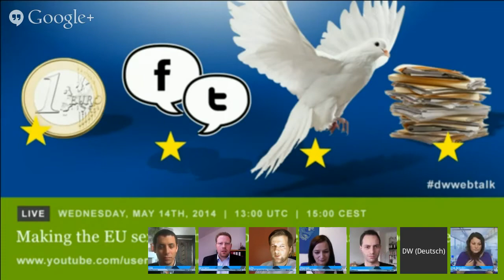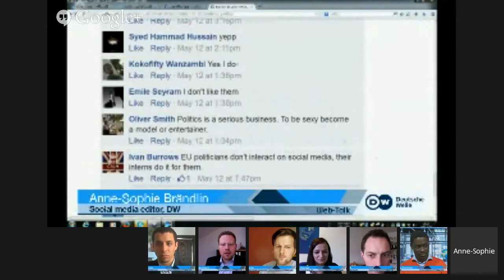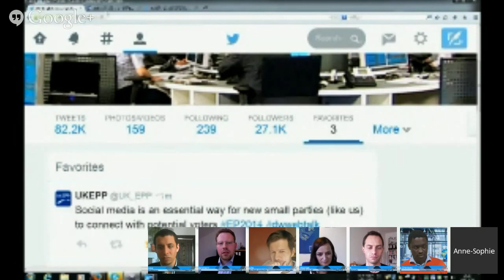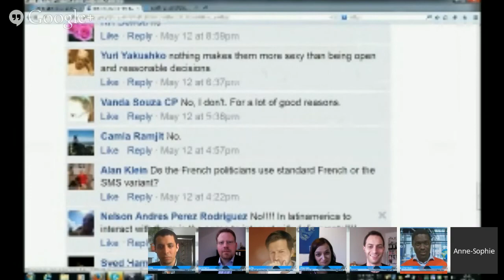Making the EU sexy - The European elections on social media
Google Hangout: Getting voters excited about European elections is a Herculean task. How close to the people can the European election campaigns get on the online? EU bloggers, activists and EU representatives come together in a Google Hangout to talk about it here. Users could join the conversation with dwwebtalk on Twitter and Facebook.
Topic: Making the EU sexy -- The European elections on social media.